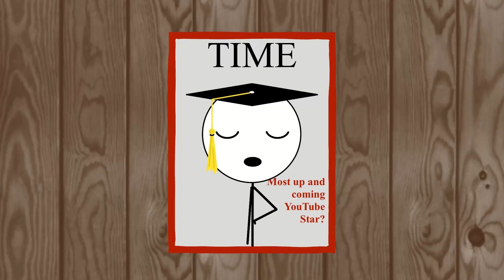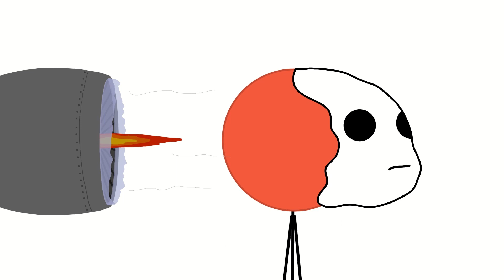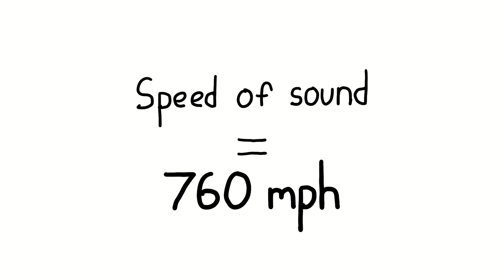The Deadliest Sound in History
What is the loudest sound in history you ask? The volcano eruption of Mount Krakatoa, or Anak Krakatau, in Indonesia. This world altering shock wave send tens of thousands to their graves, many dying from the sound alone. See the video for more!